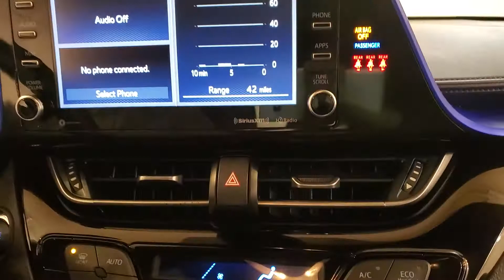2020 Toyota C-HR XLE MEDIA SCREEN BACK-UP CAMERA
Stock #:107483
ONE OWNER, BACK-UP CAMERA, BLUETOOTH CONNECTION, CLIMATE CONTROL, INTEGRATED TURN SIGNAL MIRRORS, KEYLESS START, PUSH BUTTON START, SIRIUS XM SATELLITE RADIO, SMART DEVICE INTEGRATION, USB, 118-POINT INSPECTION PROCESS.